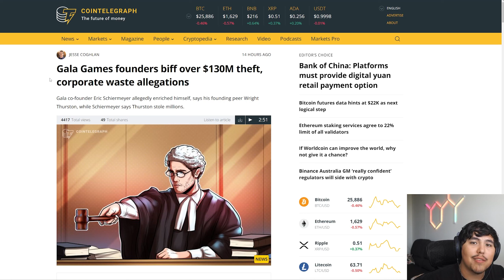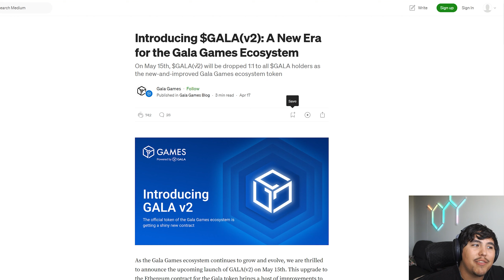GALA IS CRASHING! This Could Be A PROBLEM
In this video, we take a closer look at the recent downturn in the GALA cryptocurrency and its potential implications. While the market experiences fluctuations, understanding the reasons behind such movements is crucial. Join us as we analyze the factors contributing to GALA's price drop and discuss what this could mean for investors. 📉💡

🔥 𝐄𝐗𝐂𝐇𝐀𝐍𝐆𝐄𝐒 𝐈 𝐔𝐒𝐄 - 𝐆𝐄𝐓 𝗢𝗩𝗘𝗥 $135,620 + 𝗜𝗡 𝗕𝗢𝗡𝗨𝗦𝗘𝗦🔥

📈𝐓𝐫𝐚𝐝𝐢𝐧𝐠𝐕𝐢𝐞𝐰 (Where I chart BTC)

BTC: bc1qut8aac2fhyt9cnjxjfmfgpn5rkudqrspkyp4h3